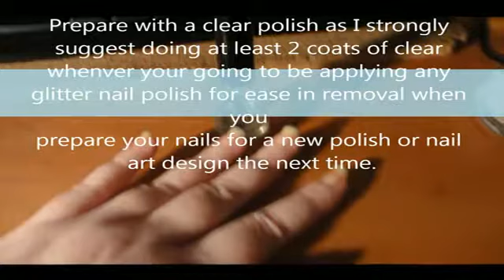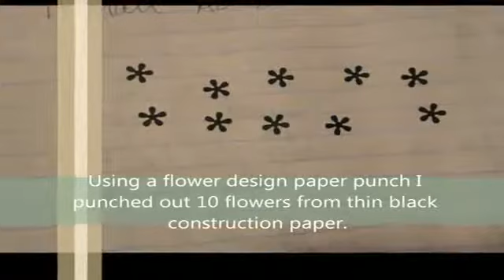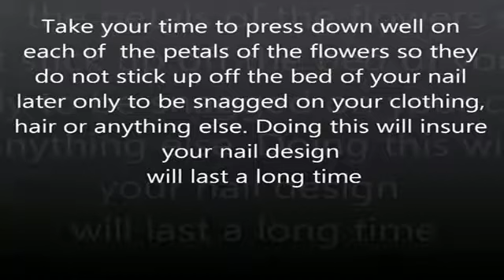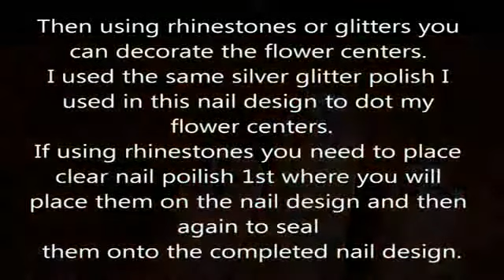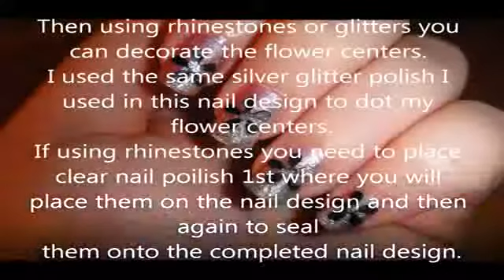Paper Punched Flower Nail Design By Cre8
Any paper punch design you have that will fit on your fingernails will work for the design.

The colors you choose to use are also up to you. REMEMBER THOUGH to use a lighter or darker contrasting color polish than the color paper you will be using so it will show up clearly. Example use a black background and white paper, or white background and black paper or use a light frosted color and or glitter and larger colored papers.

When using colored paper : Test your paper to be sure the color will not bleed or run which can cloud your design and muck it up while your working on it.

Clear nail polish is needed to begin with, to apply the paper flower and set the design, it will also be necessary if applying a rhinestone, glitters that look like gems or any other bling and then again to seal the whole design using at least 1-3 coats if necessary..

YOU CAN NEVER USE ENOUGH CLEAR GLOSS POLISH

A GOOD RULE I LIKE: When you are using glitter nail polish that you 1st coat your naked fingernail with at least 2 or more coats of clear gloss nail polish as it will help greatly to reduce the amount of time and polish remover when taking off the polish and nail art design next time you go to do you nails. Glitter can sometimes stick quite well to the nail as well as even eat through some clear gloss polishes making it very difficult to remove from your fingernail.

**SUGGESTIONS FOR NAIL DESIGN TUTORIALS ARE WELCOMED**
Original will remain there on that channel though comments will no longer be acknowledged..at least not in a timely manner.

Drea AKA Cre8tiveBabe